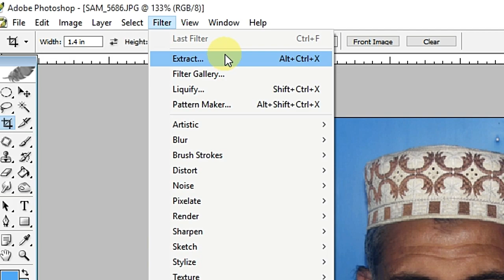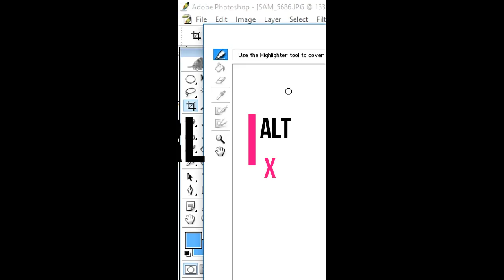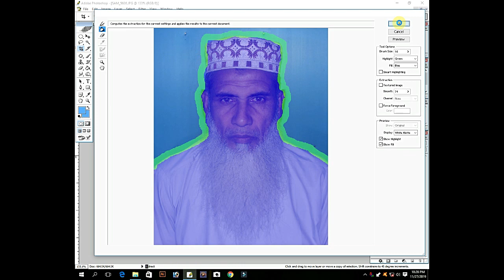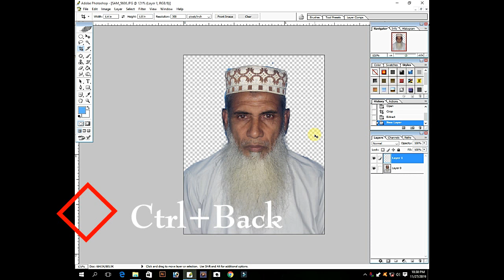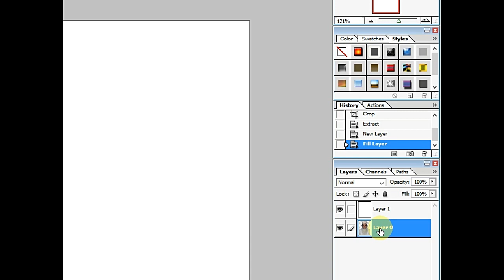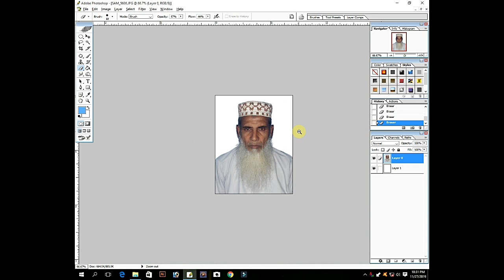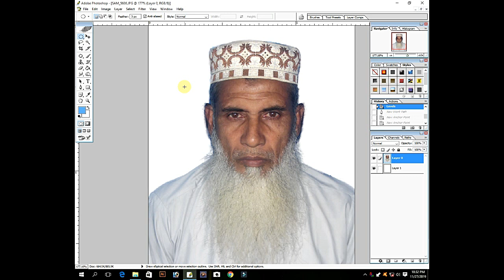দাড়ি থাকলে কিভাবে ব্যাগ্রাউন্ড রিমোভ করতে হয় How To Remove Background With Facial Hair